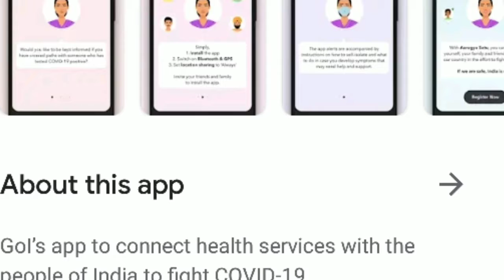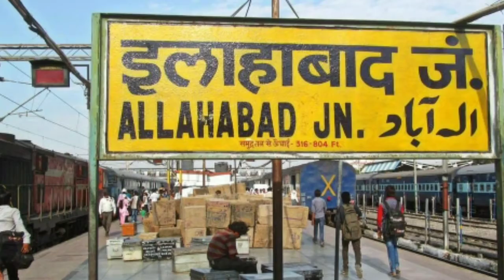Top ten world amazing fector you does not now know this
This is great top ten fector 2020

Article labellisé du jour

L'iPhone 4 est un smartphone, modèle de la 4e génération d'iPhone de la marque Apple. Il suit l'iPhone 3GS et précède l'iPhone 4S. À la suite d'un certain nombre de fuites, l'appareil est dévoilé pour la première fois le 7 juin 2010  lors de la conférence d'Apple à San Francisco avant sa mise en vente le 24 juin 2010 aux États-Unis, au Royaume-Uni, en France, en Allemagne et au Japon puis plus tard dans le reste du monde.

L'iPhone 4 introduit une nouvelle finition dans la famille des iPhone : il se compose d'un cadre en acier inoxydable, avec des composants internes situés entre des verres en aluminosilicate. Le smartphone présente un nouvel écran Retina en haute définition, tout en conservant la même taille et le même format d'image que ses précurseurs. L'iPhone 4 introduit le microprocesseur Apple A4, ainsi qu'iOS 4 - qui introduit la fonction multitâche et le nouveau service de chat vidéo FaceTime. L'appareil est le premier iPhone à inclure une caméra frontale, et le premier à sortir dans une version pour les réseaux CDMA, mettant fin à la période où AT&T était le fournisseur exclusif aux États-Unis.

Le téléphone reçoit un accueil positif, les critiques faisant l'éloge de sa conception remaniée et de son matériel plus puissant par rapport aux modèles précédents. Bien que ce soit un succès commercial (avec plus de 600 000 précommandes en 24 h), la sortie de l'iPhone 4 est marquée par des rapports très médiatisés selon lesquels un défaut dans la conception de l'antenne fait perdre le signal à l'appareil s'il est tenu d'une certaine manière. La plupart des contacts humains avec le bord extérieur du téléphone entraîne une diminution significative de la puissance du signal.

C'est le seul modèle d'Apple a être resté quinze mois sur le marché. Bien que son successeur, le 4S, soit annoncé en octobre 2011, le 4 continue à être vendu comme modèle de milieu de gamme jusqu'en septembre 2012, puis comme offre d'entrée de gamme jusqu'en septembre 2013 avec l'annonce de l'iPhone 5S et l'iPhone 5C. L'iPhone 4 a eu une durée de vie plus longue que tous les iPhone précédents, soit près de quatre ans, et reste disponible dans certains pays en développement jusqu'à début 2015.

Contenus de qualité Bons contenus Sélection Programme
Actualités

3 juillet : en France, le Premier ministre Édouard Philippe démissionne et est remplacé par Jean Castex  (photo).
1er juillet : au Mexique, un massacre dans un centre de désintoxication d'Irapuato fait 28 morts.
1er juillet : en Russie, la population valide par référendum plusieurs amendements à la Constitution voulus par le président Vladimir Poutine.
29 juin : le Front de libération du Baloutchistan attaque la Bourse de Karachi  au Pakistan, causant dix morts.
28 juin : le président Andrzej Duda et le maire de Varsovie Rafał Trzaskowski se qualifient pour le second tour de l’élection présidentielle en Pologne.
Événements en cours : Manifestations et émeutes aux États-Unis · Pandémie de Covid-19 · Invasion de criquets de 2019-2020 · Épidémie de dengue · Crise présidentielle au Venezuela · Guerre civile yéménite · Guerre civile libyenne · Guerre civile syrienne

Nécrologie : Earl Cameron, Hermine de Clermont-Tonnerre, Saroj Khan, Ardico Magnini, Claude Mercier-Ythier, Leonardo Villar (3 juillet) · Christian Garrison, Nikolaï Kapoustine, Yoon Sam-yook (2 juillet) · Max Crook, Hugh Downs, Heinrich Fink, Beate Grimsrud, Emmanuel Rakotovahiny, Georg Ratzinger, Everton Weekes (1er juillet) · Ludwig Finscher, Ida Haendel, Aleksandr Kabanov, Alfred Kotey (30 juin)
Juillet 2020 Wikinews Modifier
Le saviez-vous ?
Il n’est pas possible de garder de l’hélium superfluide dans un récipient ouvert sans qu’il ne s’écoule par capillarité en dehors (photo).
Au cours du xviie siècle, la Pologne et la Lithuanie durent faire face à un Déluge.
Friedrich Engels et Karl Marx virent dans la conjuration des Égaux « la première apparition d’un parti communiste  réellement agissant ».
Le   Benvenuti su Wikipedia
L'enciclopedia libera e collaborativa

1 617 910 voci in italiano

Versione desktop

Wikipedia
Wikipedia è un'enciclopedia online, libera e collaborativa.

Grazie al contributo di volontari da tutto il mondo, Wikipedia è disponibile in oltre 290 lingue. Chiunque può contribuire alle voci  esistenti o crearne di nuove, affrontando sia gli argomenti tipici delle enciclopedie tradizionali sia quelli presenti in almanacchi, dizionari geografici e